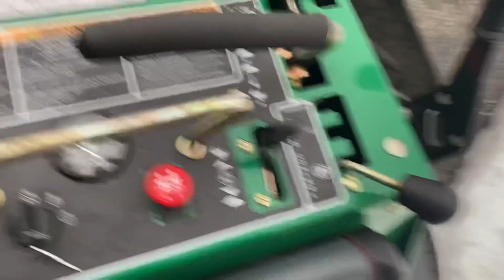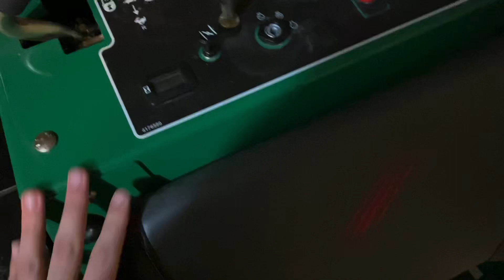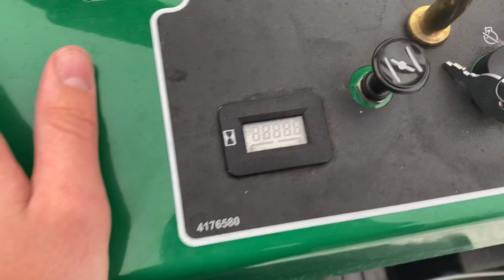I BOUGHT ANOTHER MOWER???